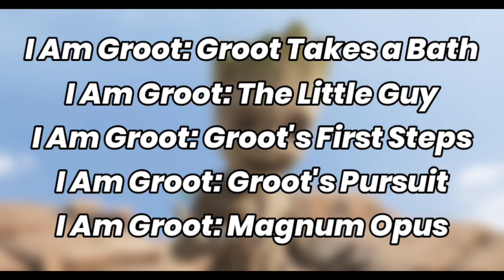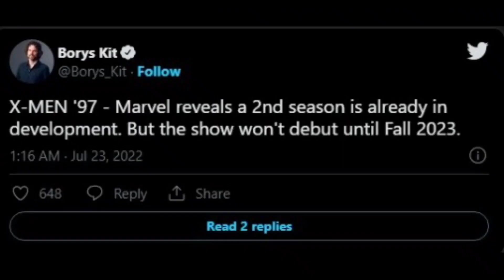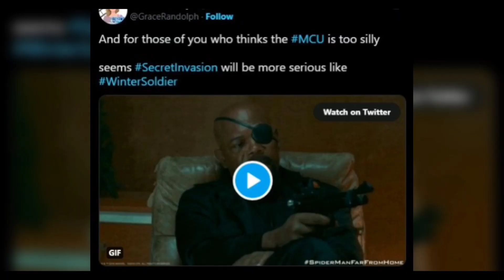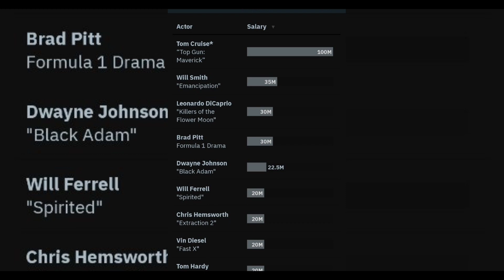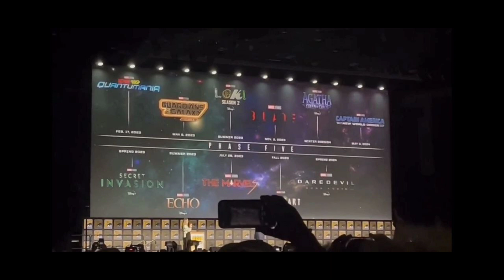Marvel Phase 4 & Phase 5 Updates | Antman And Wasp Quantamania | Wakanda Forever | Late se Update 27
timeline

0:00 intro
0:21 I am Groot
1:04 What IF S2
1:33 Spiderman Freshman Year
2:00 Marvel Zombies
3:10 Minor Comic Con Updates
3:42 Quantamania
4:09 Love and Thunder
5:02 MCU Phase 5&6
5:46 Black Adam
5:57 Snyderverse
6:14 Madamm Webb & Jujutsu kaisen
6:27 List of Highest Paid Actors
6:45 Latest Trailer Releases
7:54 Outro

 → Track: Rage : Book the rental with it